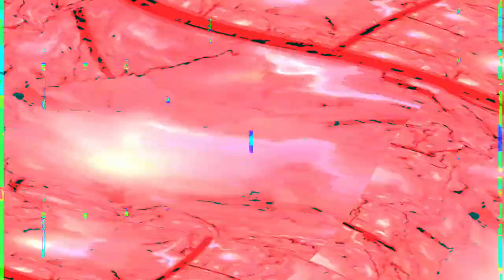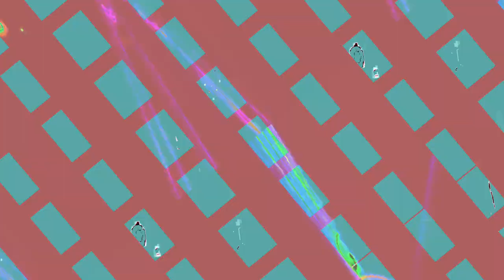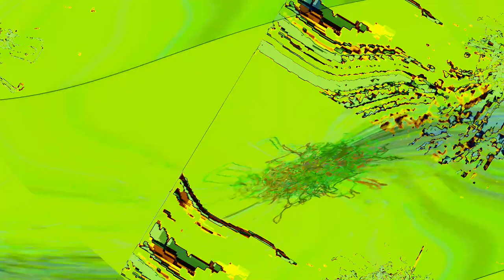[EPILEPSY WARNING] Movie 23 11 03 04h51m04s